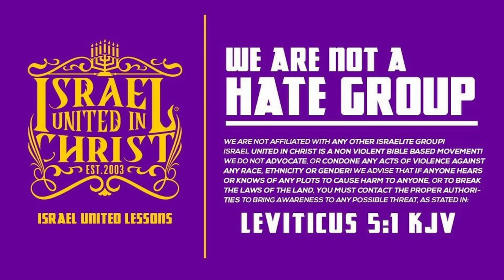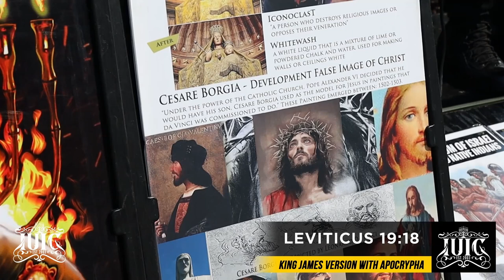It Is Sin To Hate Your Brother